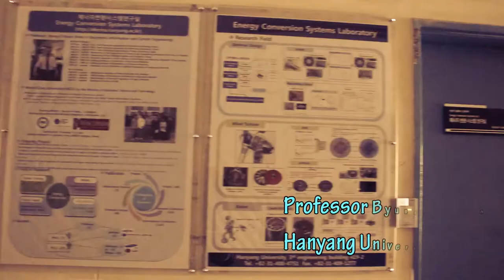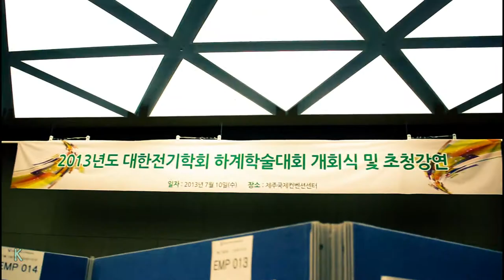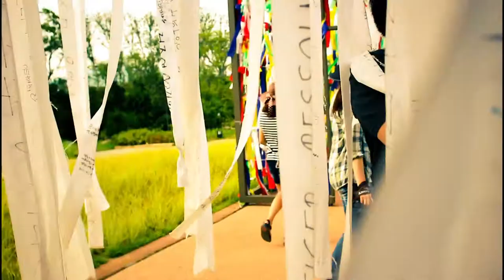Hanyang University: A Hub for Hearts and Minds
This video was made for a film making competition at my university (Hanyang University, South Korea).